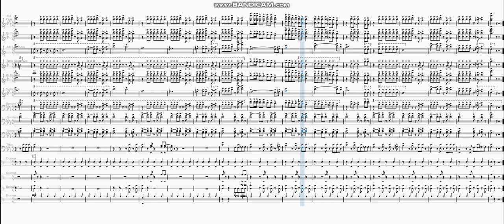"Tell Me Something I Don't Know" by Selena Gomez